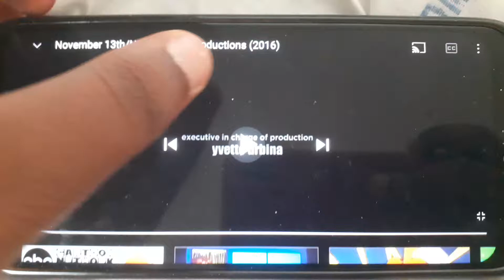Novembre 13th/Disney Junior (2016)